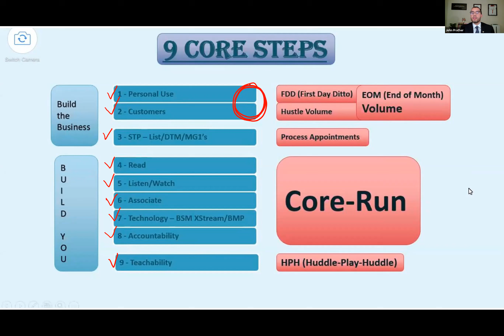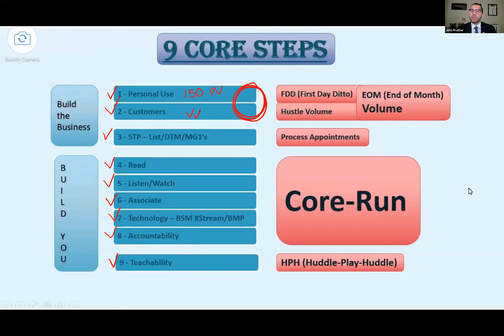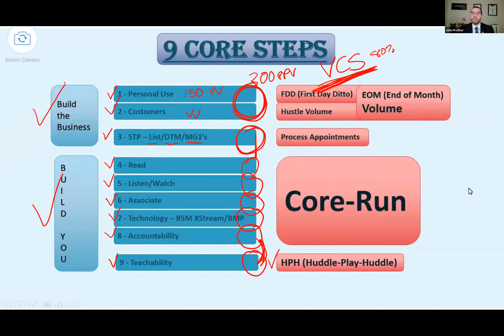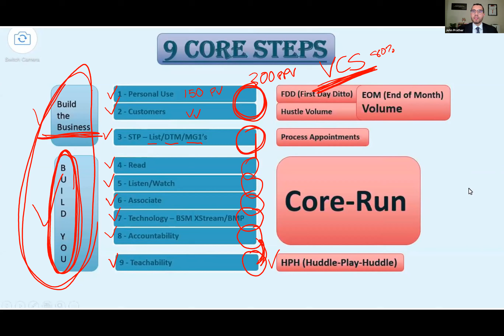9 Core Steps of Network Marketing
→Join John’s Team Today←

“But seek first his kingdom and his righteousness, and all these things will be given to you as well” – Matthew 6:33

“Success is defined by how many lives are better off because you lived” – Bill Britt